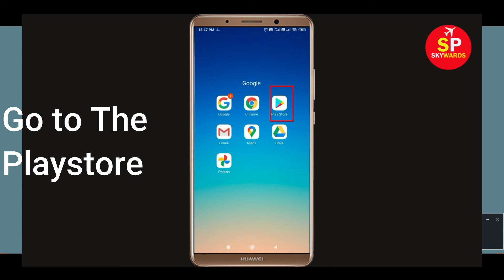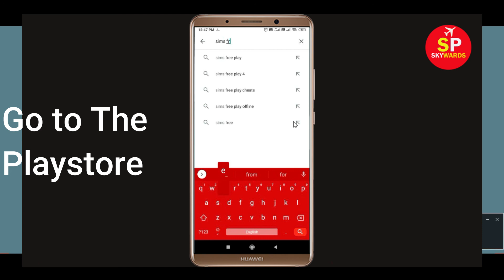How to Fix The Sims Freeplay App Not Working Issue | "The Sims Freeplay" Not Open Problem in Android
How to Fix / Solve The Sims Freeplay Game App Not Working Issue | "The Sims Freeplay" Not Open / Loading Problem in Android & Ios

Today, i will fix The Sims Freeplay Error problem in you Android Phone. So, If you are facing  The Sims Freeplay App not opening correctly or Not working issue in your Android & Ios Mobile phone then just follow some basic steps to fix this problem. so, lets fix it...

e). Scroll to and tap The Sims Freeplay.